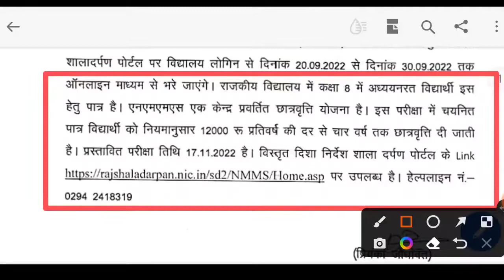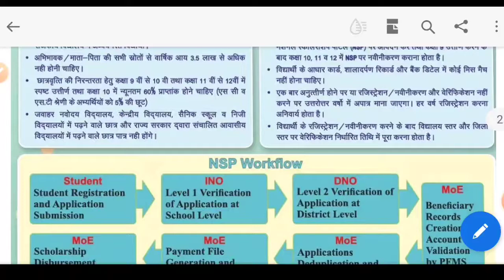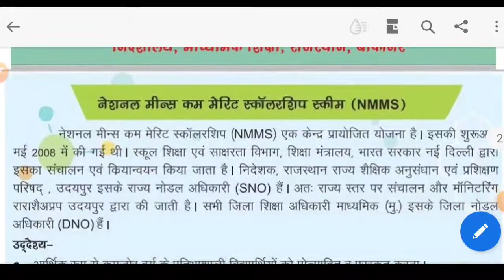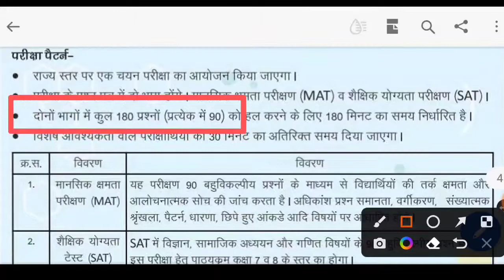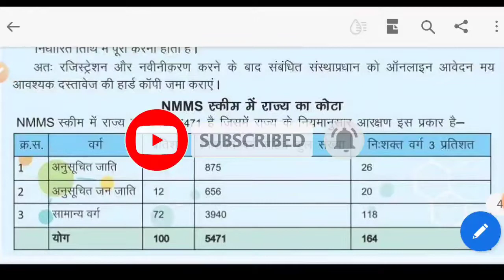how to apply nmms scholarship 2023।nmms scholarship exam pattern। NMMS छात्रवृत्ति आवेदन योग्यता